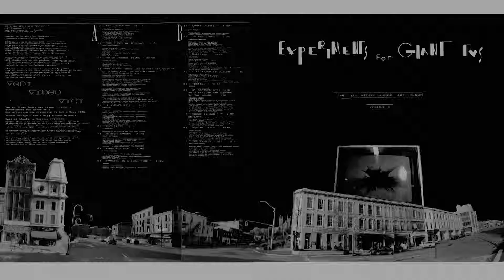Track 3 Side B HALFTIME - Abstress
LINER NOTES

ED VIDEO MEDIA ARTS CENTRE INC.
16A Wyndam St. N.
Guelph, Ontario, Canada
Administrative Director: Nancy Hallas
Technical Director: Kevin Hogg

Ed Video is an artist run media access centre.
We provide video production and post-production
facilities for our members.
We program a Visiting Artists Series, Canadian Music Series
and an evening workshop series twice yearly.
Other programming includes an Ed Video Producer's
Night series, and Members Tape Forums.
Members works are available for distribution.

Space - Ed Video is located on the 2nd and 3rd floors
(approx. 45,000 sq. ft. The space consists
of a viewing area, gallery, equipment room, editing suite,
archives, two public screening areas and a studio / work-
in-progress area and an audio room. Access is off
the street and by rear freight elevator.

Ed Video Media Arts Centre is supported by grants
from the Canada Coundil and the Ontario Ministry of Culture
and Communications through the Ontario Arts Council,
Ed Video is a member of A.N.N.P.A.C.,C.A.R.O., and
the Guelph Arts Council.

The Ed Video Audio Art Album, Volume 1,
EXPERIMENTS FOR GIANT TV'S
was conceived and organized by Kevin Hogg 1989.

Jacket Design - Kevin Hogg & Mark Mitchell

Special Thanks to Garrick Filewood

Whether these works are art or not, this album represents
an interactivity between artists to sculpt our auditory environment.
This record was funded by the artists themselves who also
retain total copyright ownership of their compositions.

No adjudication, or contest was a part of this creation
as it came together with a will of its own on a first come
first serve basis.

This collection of alternative audio works on vinyl is a
first for Ed Video, whose mandate is for the creation
of video art. Audio tracks for video artists can be
of major importance, and so this album becomes a
representation of those concerns.

Liner notes provided by Tony G, Track #7 "Winter Garden"